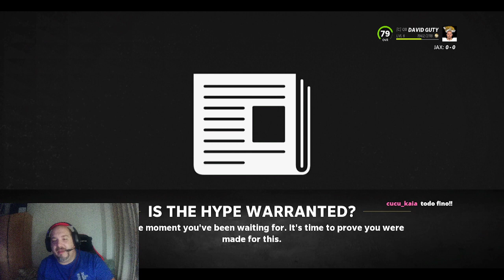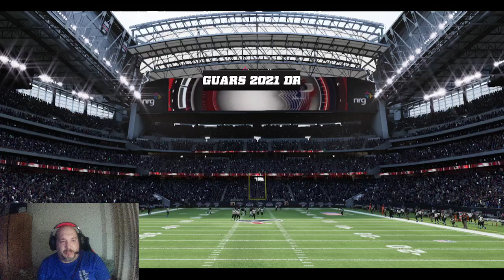🔴hot hot lanzamiento y touchdown Madden NFL 22 ESP🔞